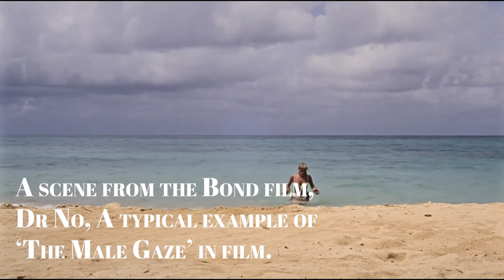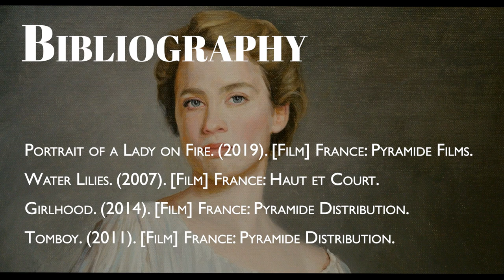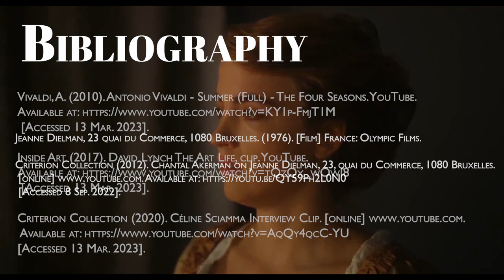Céline Sciamma - Depicting Women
Another video essay that I made for college, exploring the work of French filmmaker Céline Sciamma. Apologies for slightly dodgy audio, and if I butcher any names or pronunciations! Will probably make more video essays along these lines, so let me know what you think! Thanks :D

Timestamps:
00:00 Introduction
00:41 Sciamma and Tone
01:18 Style
02:44 Theme and Casting
03:15 Use of Costume
03:47 Lynchian Influence
04:35 Sapphic Narrative
05:08 The (Fe)male Gaze
06:45 Sciamma's Implementation of The Female Gaze
07:16 Conclusion
08:34 Bibliography and credits